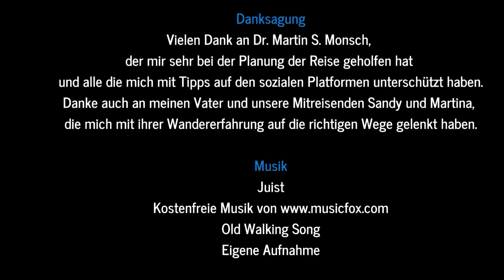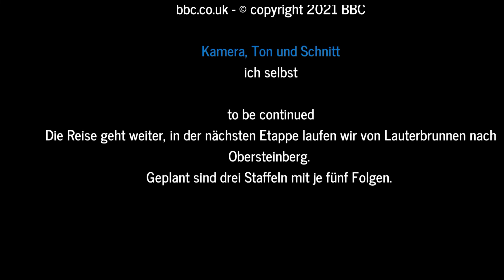S1F0 - Durch die Schweiz auf Tolkiens Spuren. Intro in Interlaken.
1911 verbrachte J.R.R. Tolkien einige Wochen in der Schweiz und lief mit einer Gruppe von Interlaken bis nach Sitten.

2021 habe ich mich mit meinem Vater aufgemacht um die Strecke nachzulaufen. In einer Woche haben wir die Strecke von Interlaken bis nach Meiringen / Innertkirchen bewältigt und versucht Tolkiens Wanderung nachzuempfinden.

Dabei habe ich mir vorgenommen andere Tolkienfans auf die Reise mitzunehmen.

Orte mit Tolkienbezug könnt ihr auf meiner Seite finden.

Die Idee ist, zu jedem dieser Plätze ein kleines Video einzustellen, sofern ich sie erreichen kann.

1. Juist
2. Old Walking Song, frei nach Tolkien Ensemble: Eigene Aufnahme
Sounds:
Bild:
Luftaufnnahme von Interlaken aus dem Jahr 1925 von Walter Mittelholzer